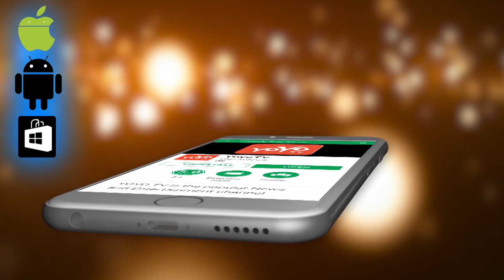Bigg Boss Telugu Season 2 :Tejaswi Madivada’s Father Comments On Biggboss2 Team..!! | YOYO Times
Bigg Boss Telugu Season 2 :Tejaswi Madivada’s Father Comments On Biggboss2 Team.
Tejaswi Madivada’s exit from the Bigg Boss house was a shock to most of her fans. So, everyone expected that she would be allowed another go at the Bigg Boss house through the wild card entry mode. when the poll results were out, she was nowhere near the winners’ podium. Kaushal’s army of supporters worked for Nuthan Naidu as they felt he would support Kaushal. Most neutral voters rooted for anchor Syamala. So, Tejaswi and co’s heavy spending and huge PR were of no avail. Sources say her comments worked against her. her adopted father Sharat has slammed the Bigg Boss management saying the whole thing was a scam. He alleged that there was an auctioning for Bigg Boss house and that Tejaswi lost out despite having support. Let’s see how Bigg Boss and Nani react to the allegations!!